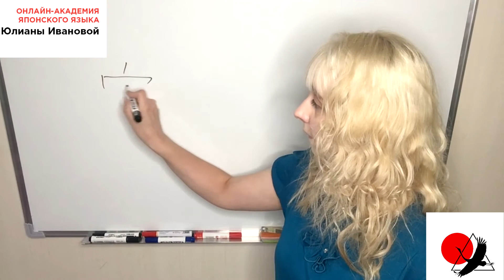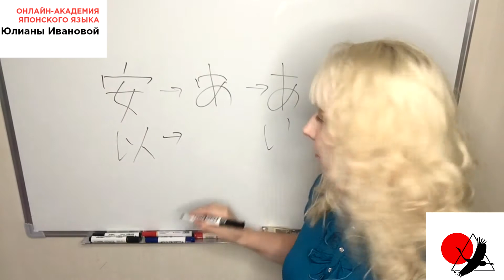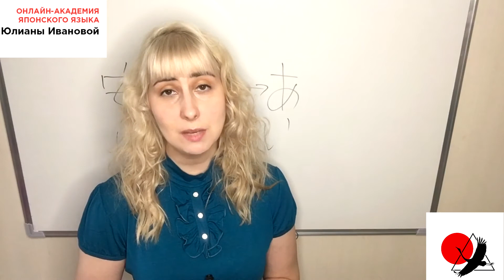Хирагана: увлекательное знакомство!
Приветствую Вас в Онлайн-академии японского языка!

Вы давно хотите начать учить японский, но не знаете с чего начать? А, может, вы уже начали учить японские азбуки?

В любом случае, вам будет полезно это видео!
В этом видео я рассказываю о самой старой японской азбуке - Хирагане, секретах происхождения ее знаков и о том, как их запоминать.
Уверена, вы откроете для себя много интересного!

Присоединяйтесь к Онлайн-академии японского языка Юлианы Ивановой, где вы сможете узнать больше о Японии и японском языке.